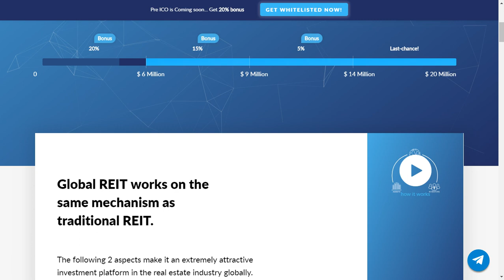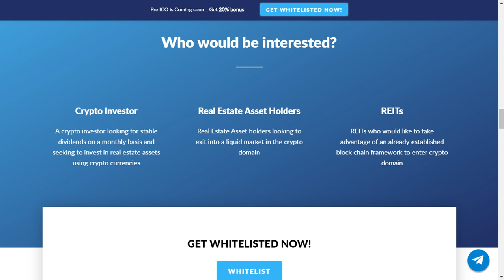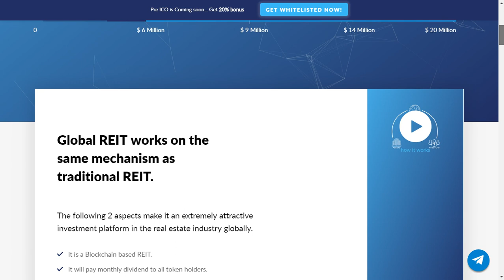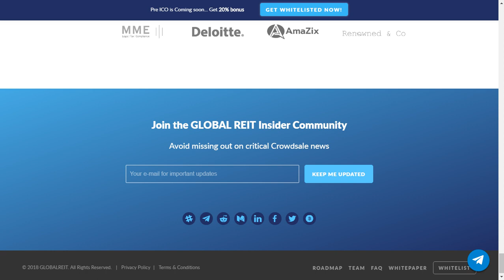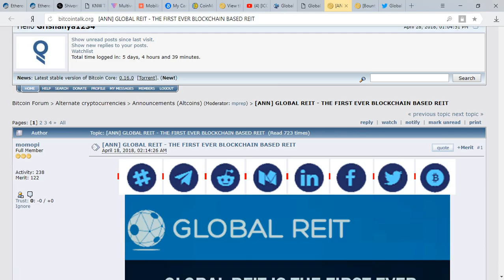[Pre-ICO] Global REIT - Глобальный инвестиционный фонд недвижимости на Blockchain!